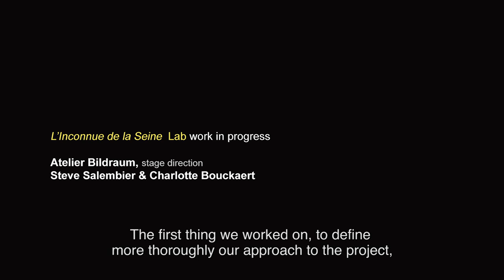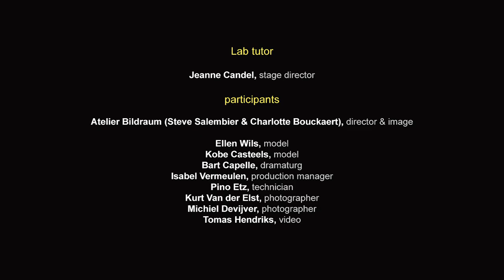i c o n / Ep.3 the approach of the myth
enoa lab at LOD muziektheater / opera in the making
Wavering between dream and consciousness, between fantasy and thriller, L’Inconnue de la Seine (working title) is a new opera in the making that reflects society’s deep relationship with images of death and beauty. An opera for soprano, actor and small ensemble.